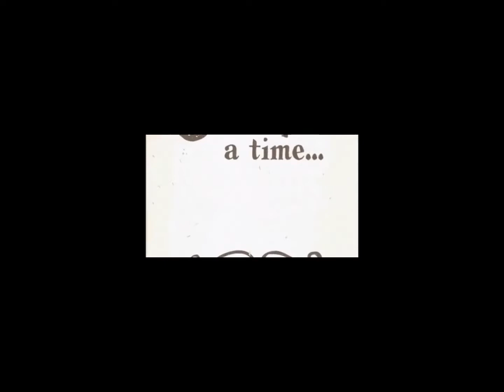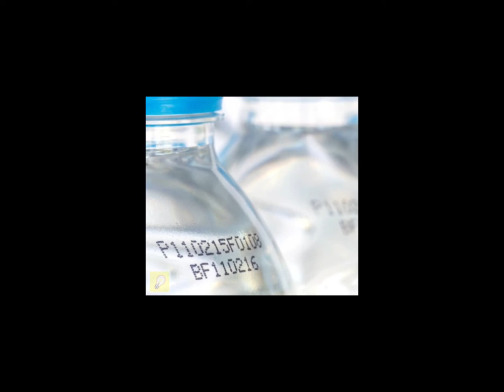Hanuman Ji Facts | Indian Cricket Team Facts | Water Facts in Hindi | Supernova Production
earth amazing facts in hindi
amazing facts about birds in hindi
amazing facts about animals in hindi
amazing facts about insects in hindi
Hanuman Ji Facts
Bajrangbali Facts
Indian Cricket Team Facts
Water Facts in Hindi
Supernova Production